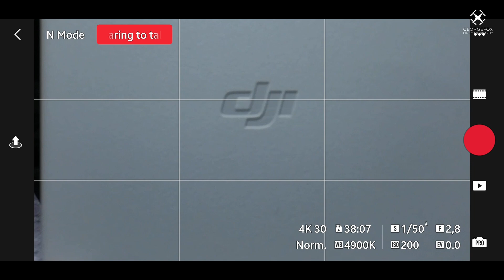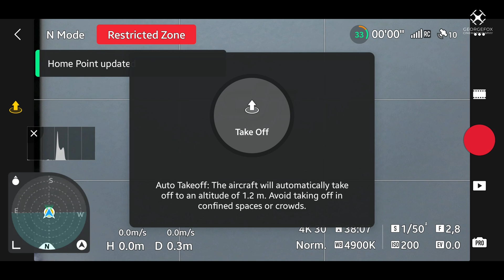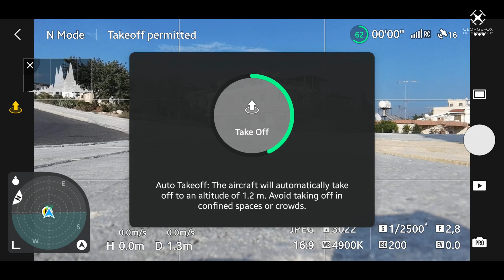DJI ΝΕΟ | Οδηγός για αρχάριους (2025)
Το βίντεο απευθύνετε στους φίλους που απόκτησαν τώρα πρώτη φορά drone και συγκεκριμένα το DJI ΝΕΟ. Ο οδηγός αυτός περιγράφει τις απόλυτα βασικές λειτουργίες ,και τις βασικές οδηγίες για να μπορέσει κάποιος αρχάριος να πετάξει το νέο του drone με ασφάλεια για πρώτη φορά.
Να θυμάστε! Μην πετάτε σε μέρη με ανθρώπους! Διαλέξτε μια περιοχη ,πχ ένα άδειο γήπεδο ,μια άδεια αλάνα χωρίς δέντρα, για να κάνετε την πρώτη σας πτήση, έτσι ώστε να μην υπάρχει κίνδυνος τραυματισμού αλλά και ζημιάς του drone σε περίπτωση λάθος χειρισμού. Επίσης σας συνιστώ να διαβάσετε το εγχειρίδιο χρήσης πρίν από την πρώτη σας πτήση.

00:00 Έναρξη
00:50 Χειριστήριο
03:28 Μπαταρίες
04:58 Drone
07:42 DJI Fly app
08:42 Δοκιμαστική πτήση